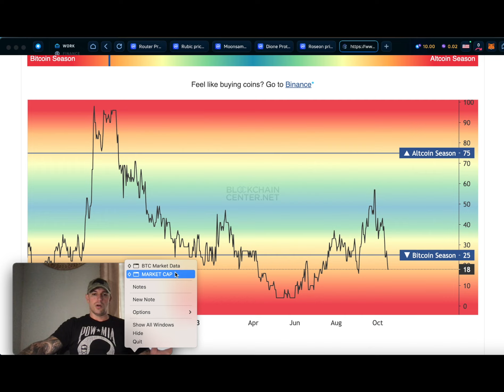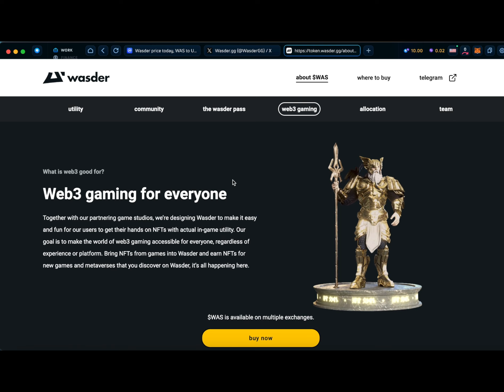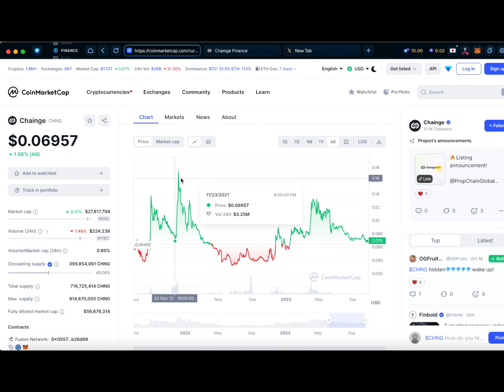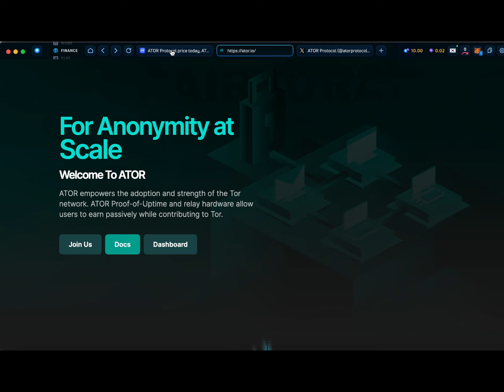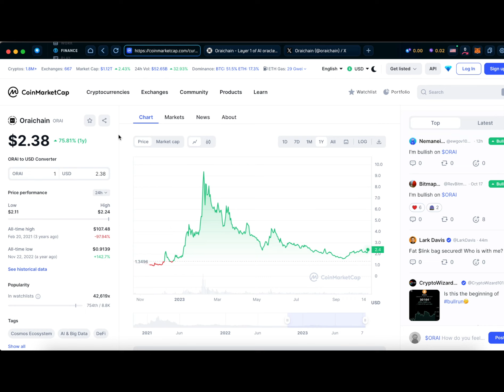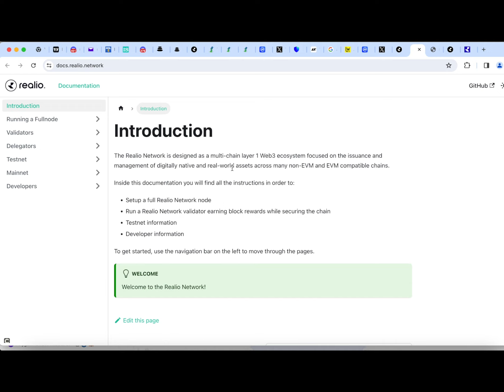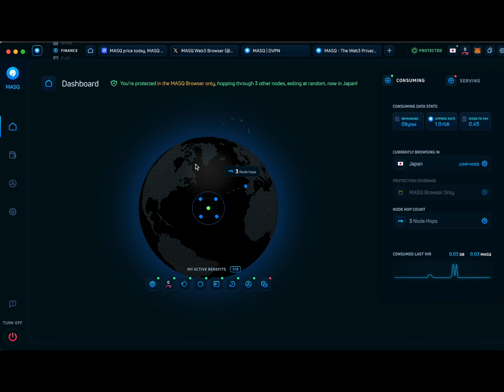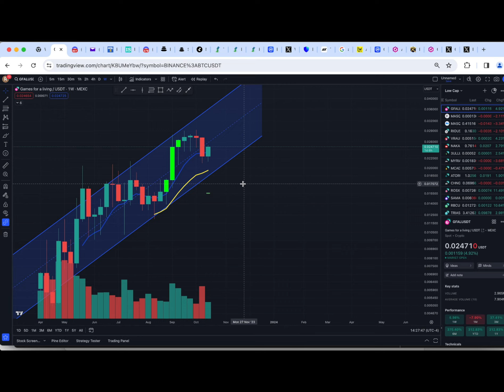Top 15 100X Potential Low Cap Alts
Top 15 low cap alts and 5 honorable mention projects that have high return potential.

Code: 1WLUz

0:00 Intro
0:30 Alt Coin Market
2:30 Criteria
8:30 Honorable Mention
10:30 Wasder
14:40 Insurace
16:40 Trias
19:40 Hello
22:30 Chainge
25:30 Myria
30:00 Ator
34:20 Mcade
37:45 3ull
41:15 Orai
45:30 Vra
48:35 Naka vs Rio
59:30 Gfal vs Masq
01:12:20 How to DCA